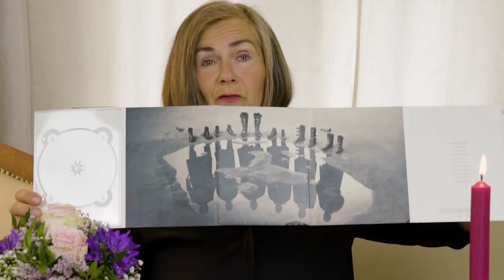Feuer frei, das neue RAMMSTEIN Album Dam Dam 🔥 | Review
🔸 Um was geht es?
Am 17. Mai 2019 ist das neue Rammstein  Alvum "Rammstein" erschienen. Das Album wird auch gerne "unbetitelt" genannt. Ich habe mich natürlich mit diesem Album auseinandergesetzt. Viel Spaß beim Schauen und bewerten.

Eure raute hesse